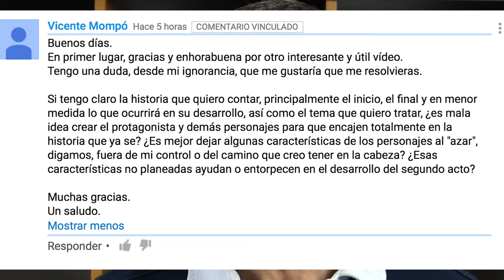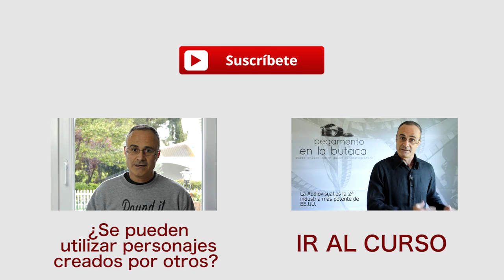¿Es bueno dejar cosas al azar en la escritura de guion?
¿Necesitas consultoría para tu proyecto o quieres saber en qué consiste?

Consigue en Amazon LA ESCRITURA DE GUION EN 1000 TUITS

Música de las lecciones compuesta por Gonzalo Díaz Yerro